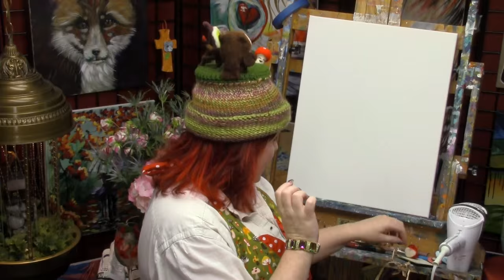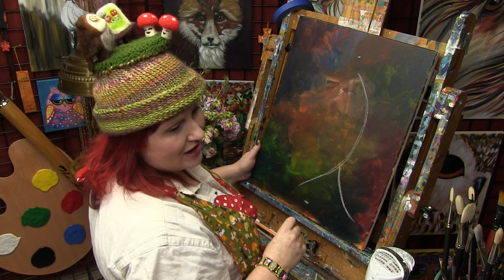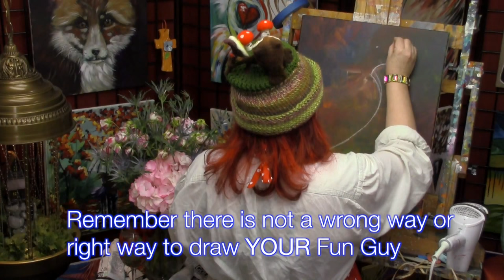How to paint | Cute Mushroom Fairy | The Art Sherpa | TheArtSherpa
BEGINNER HOW TO PAINT a Fairy Red Cap Mushroom Man The FunGuy art lesson " So adorable and Cute
Video for love summer art group collaboration will be July 17th

Great for a private at HOME PAINTING PARTY with friends and family. This fully guided step by step ACRYLIC PAINTING LESSON will have you hanging your own art on your wall in just a few hours. Great first painting. This is a lot of fun and all you have to do is just believe you have art in your heart! Love " Red Cap Mushrooms ". Love Fairies? Love Goomba's from Mario? Love "Funny characters". 100% FREE all this will cost you is a touch of elbow grease. This is a really fun ART LESSON. Great lessons for Families and Kids . Very Kawaii and adorable. We talk about art and other fun subjects. How does art help your brain. Tips and tricks to make painting a party at home. With help and guidance anyone can paint. You can paint. Just open your heart and we can access your art together. Acrylics are a fun and enjoyable painting medium. What brushes do I like ... Creative Mark. What paint's am I using ??? liquitex heavy body acrylic, Matisse Derivan, and golden colors. We have lots of support tools for new artists. Want to see something just comment. It is YOUR art journey. Acrylics are a fun and enjoyable painting medium.
Dioxazine Purple
Cadmium Yellow (hue is ok)
Yellow Ocher
Cadmium Red (hue is ok)
Naphthol Crimson
Burnt Sienna
Mars Black
Titanium White
16x20 Canvas pre-gessoed
Paper towels
water cup
chalk a few colors
ruler
Sharpie
Table easel
Assorted Brushes for acrylic painting medium flick resistance ( synthetic or natural fiber is ok)
I generally paint with creative mark ebony splendor and pro stroke
Detail round fine

smile

smile

Instargram

I love teaching people to paint in a real supportive environment. I think everyone deserves to have art in their lives and feel the joy that art can bring! Follow a long share your art journey with me I look forward to hearing from you. Tell me what you want to paint. Tell me what you want to know about art.
Acrylic Painting for Beginners that understands your needs. Real Acrylic Painting Lessons I fill them with actual art techniques but in a way you will smile about . Fun Acrylic Tips with silly noises. Pretty Painting's you would hang on your wall. How to paint for you and the kids. Home painting party that will not break the bank .These are Easy art lessons . Tons of Free online painting lessons and more added every week. Many Acrylic tips and tricks. Online video art lessons so you can paint from your phone or home computer